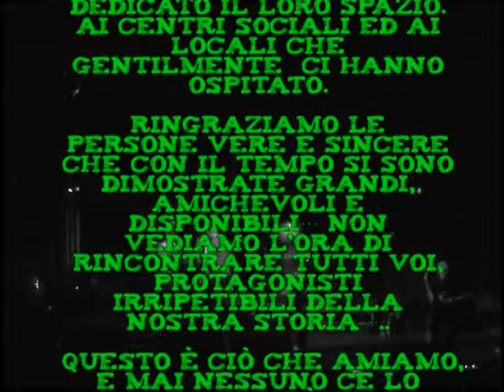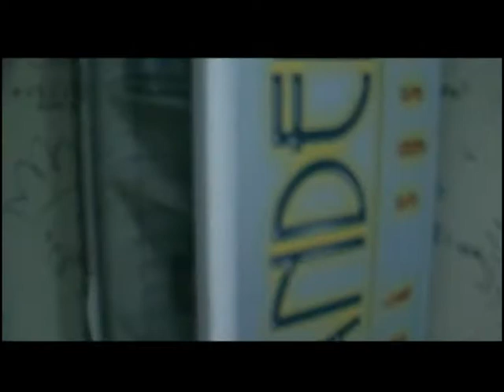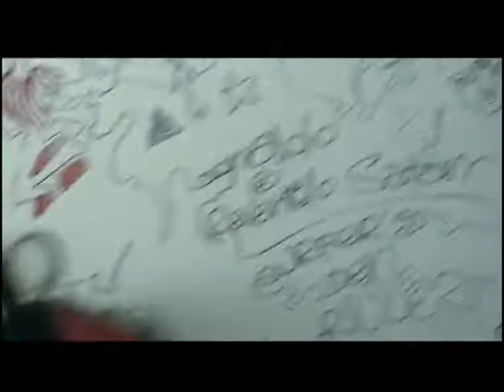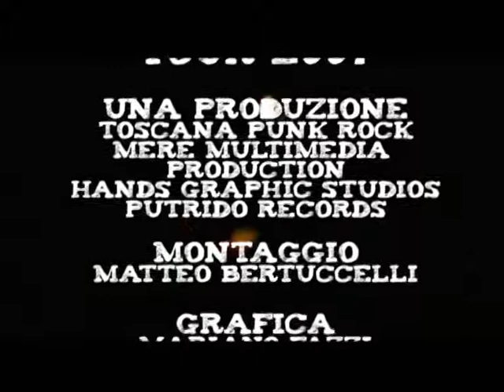La Ghenga del Fil di Ferro - DVD LIVE TOUR 2007